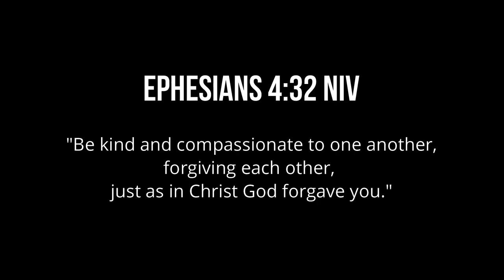NA BAG RAID SI MARCO! PANG SCHOOL BAG DAW NYA? | VLOG 126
Hey guys, so its our first time to collab naman with Marco Masa and today bag naman nya iraid natin!

LYKA: @itzkennethzz1
KUMU: itzkennethcarl (Kenneth Gutierrez)